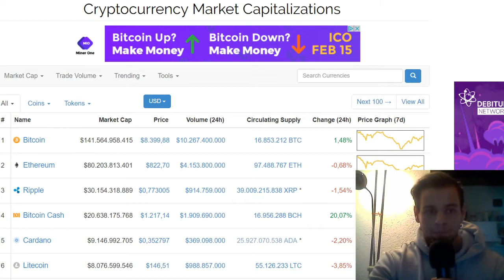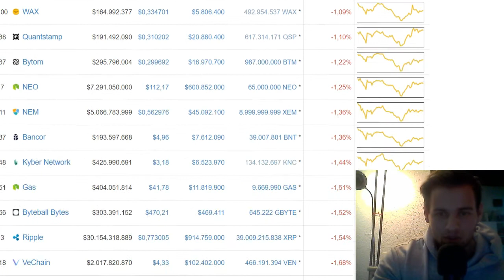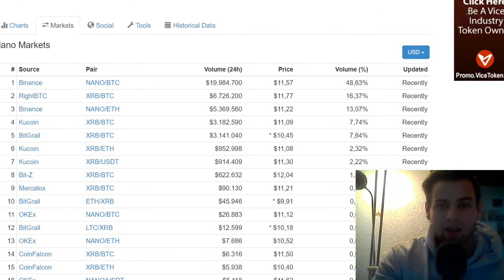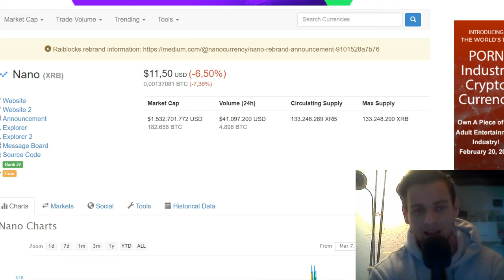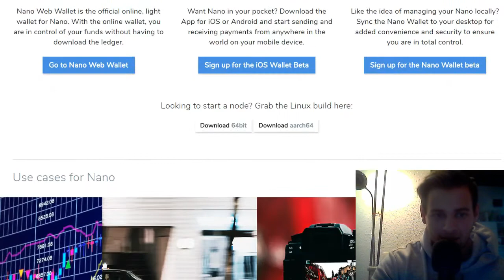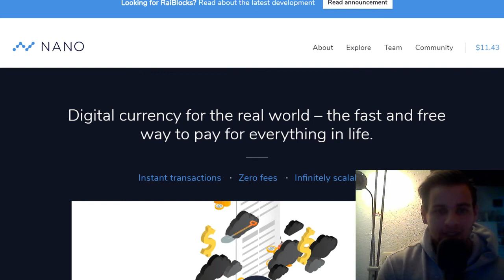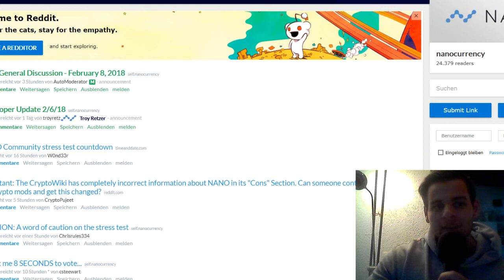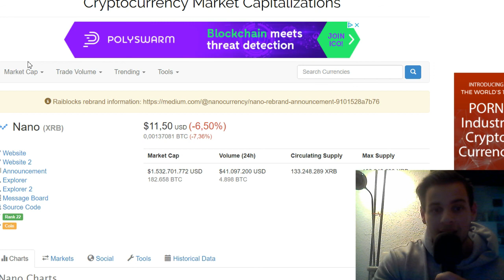Was ich von Railblocks/Nano halte - 3000 USD 2018?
Railblocks/Nano Vorschau 2018 :)

Mein Mic
Crypto Guide